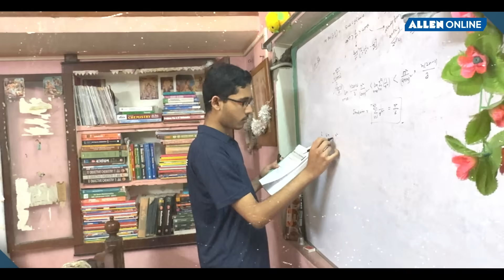AIR 395 – How did Arka make it happen with 100% online preparation?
Meet Arka — a calm, determined student from Burdwan, West Bengal, who turned his quiet ambition into a national-level JEE Advanced rank. In this heartfelt documentary, Arka opens up about his early love for mathematics, his disciplined study routine, and the challenges he faced while preparing from home.

With the support of his mother, grandmother, and the expert guidance of ALLEN Online’s faculty, Arka found structure and clarity through the Allen Digital App — and overcame every doubt with consistency.

📱 Powered by the ALLEN Online
📍 Shot in Burdwan, West Bengal

💡 In this video:

00:00 Introduction
00:25 The dreamer from Burdwan
00:48 Arka as a kid
02:06 The JEE decision
03:01 Discipline for JEE
03:23 Mental health and JEE
04:10 Role of family
05:53 Final 6 months strategy
06:44 Result reaction
07:02 Ambition in life
07:47 Message for future aspirants